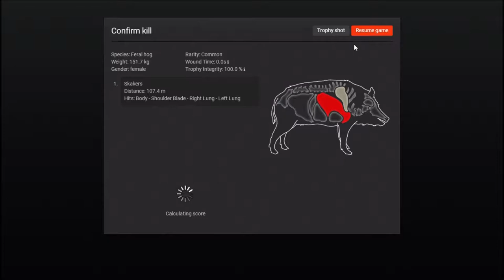theHunter Classic - Squealer Mission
Doc wants me to harvest two Feral Hogs from the Three Lakes Region on Loggers Point.
Reward: 300 Gm$